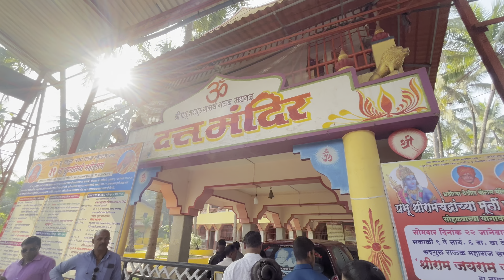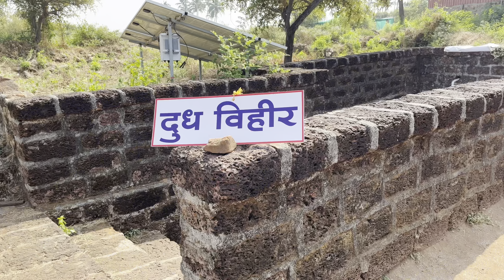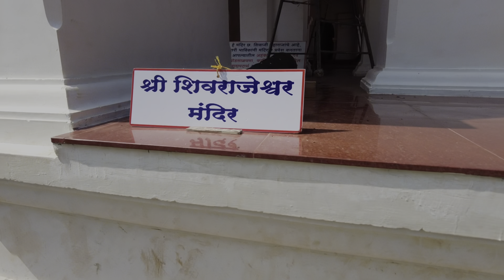College trip with friends!! | trip vlog